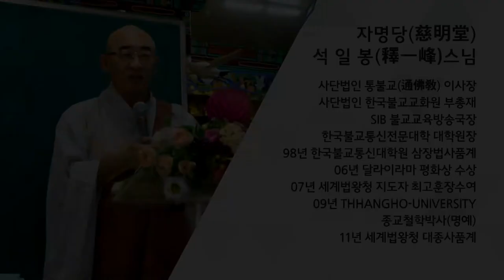법구경 제89회 - 세속품 6~ 8장... 세상 사람들은 도(道)의 진실 보기 어렵나니...